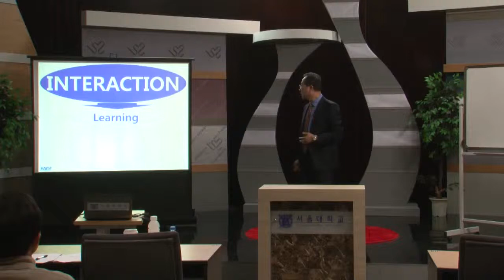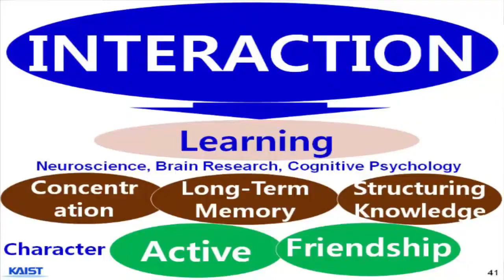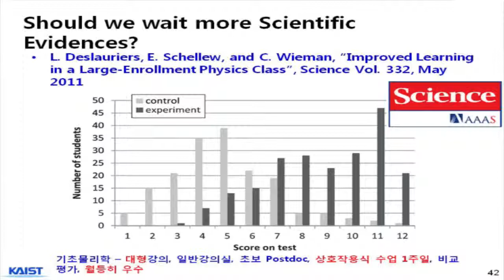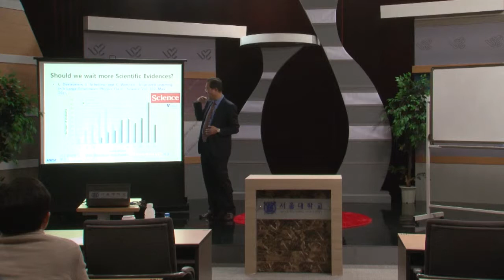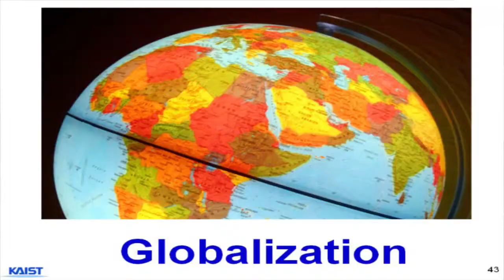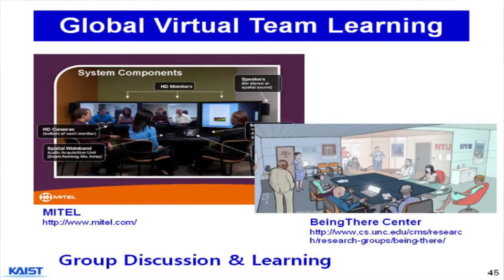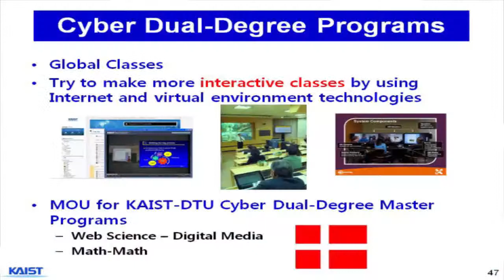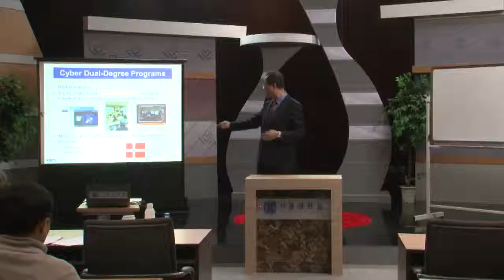SNUON_University 3.0시대의 대학교육_이태억교수_#3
카이스트가 University 3.0시대에 발맞추어 추진한 대학교육혁신 사례를 살펴보고, 이에 따른 장점과 지향해야 할 점을 설명한다.